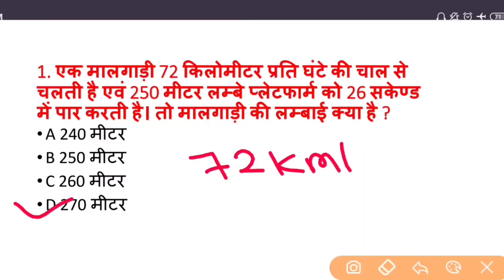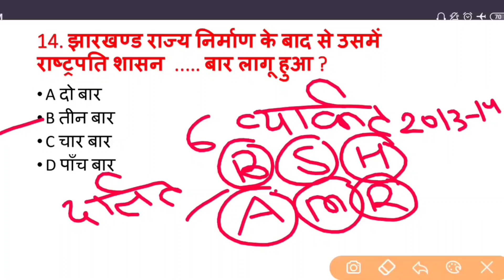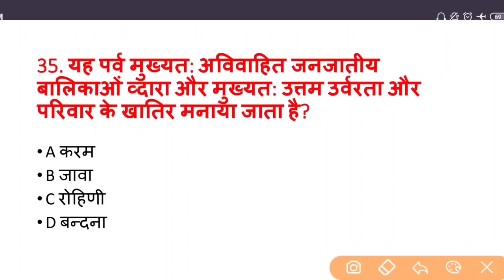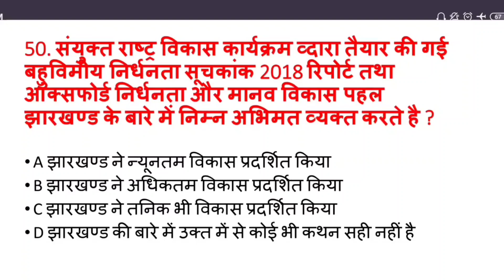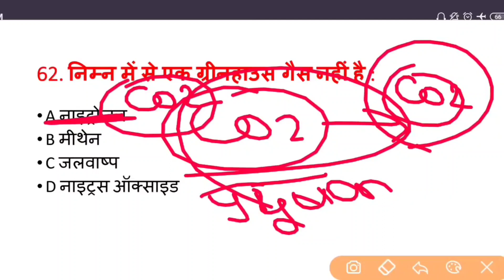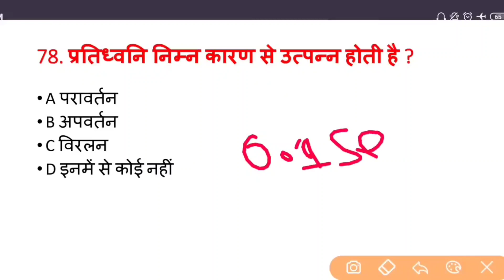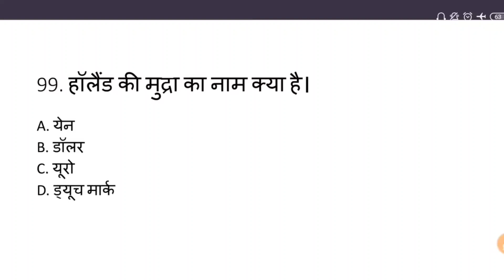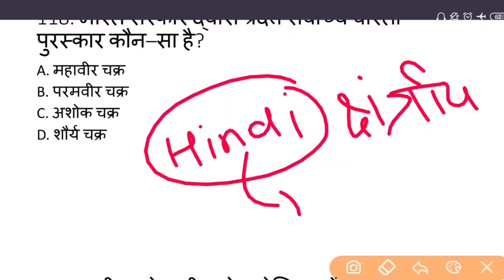झारखण्ड उत्पाद सिपाही परीक्षा 2019 । Paper - 3 । Excise constable । Previous paper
झारखण्ड उत्पाद सिपाही परीक्षा 2019 । Paper - 3 । Full explanation । Excise constable ।